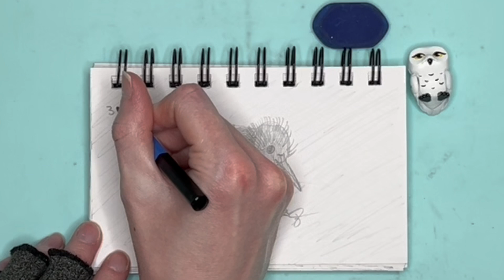Draw 1,000 Birds With Me Kiwi 6 of 10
Hello, I am learning how to draw! I set a challenge for myself to draw 1,000 birds, hopefully to establish a drawing habit, and increase my love for the art. Whether or not I actually draw 1,000 birds is not the point, but I certainly will try! This is my three hundred-fifty-sixth bird, a Kiwi. I hope you enjoy the video. God bless you!